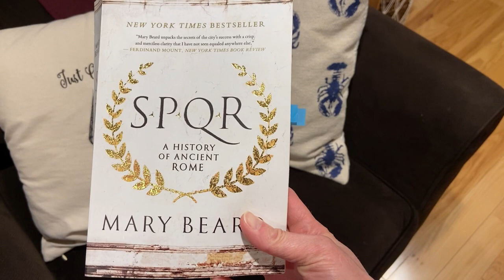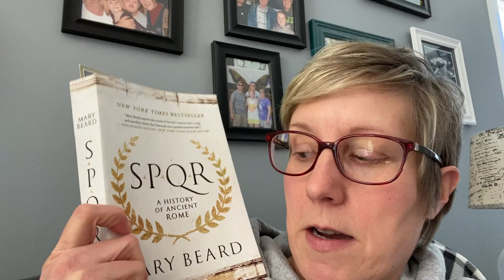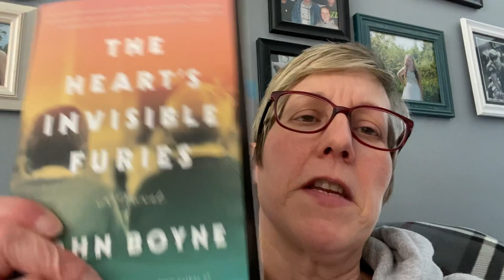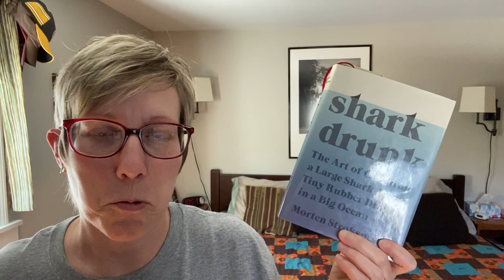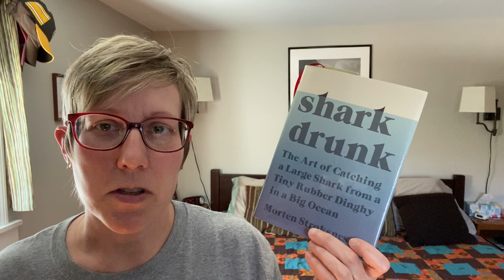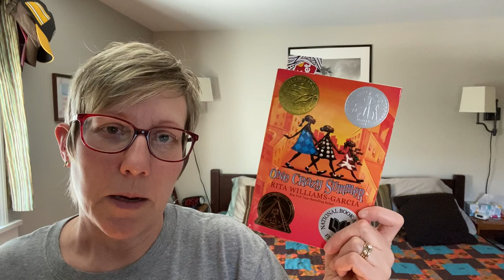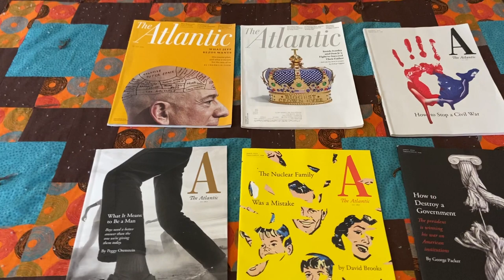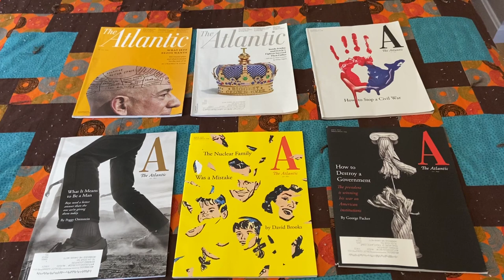Stay At Home 24 in 48 Reading Vlog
Books mentioned:
SPQR by Mary Beard
The Heart's Invisible Furies by John Boyne
The Heartbeat of Wounded Knee by David Treuer
Hello Stranger by Lisa Kleypas
One Crazy Summer by Rita Williams-Garcia
Shark Drunk by Morten Stroksnes
Long Bright River by Liz Moore